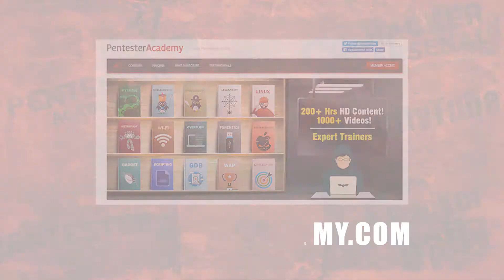"Bro" open-source framework with Alan Saldich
Chief Marketing Officer at Corelight, Alan Saldich, tells us about the open-source software Bro and how the company enables the large-scale usage of the software. Corelight works with teams and handles integration, allowing security teams to focus on utilizing Bro.